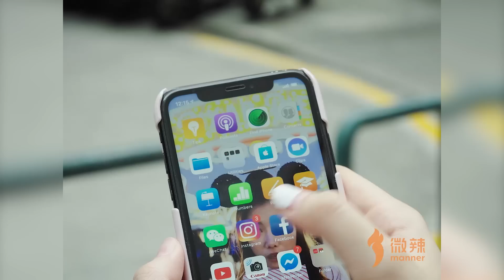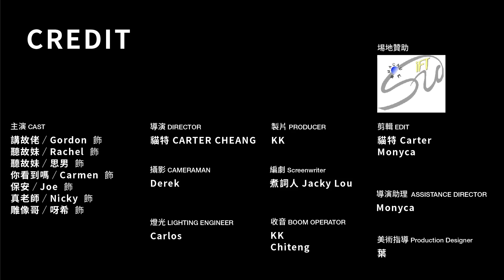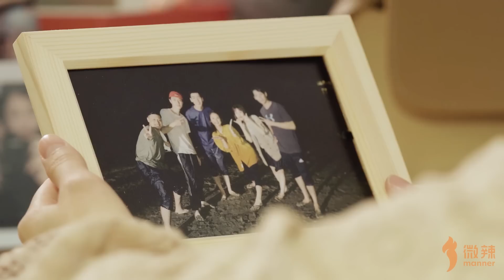微辣搞笑合集（2019年10月下） 一次過滿足你所有願望｜微辣 Manner